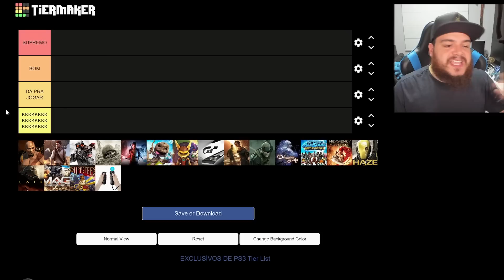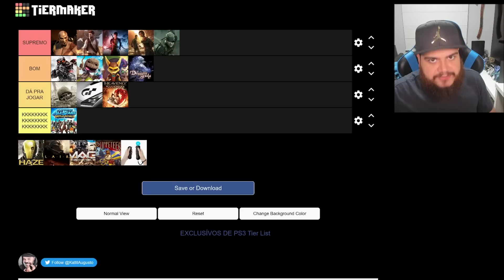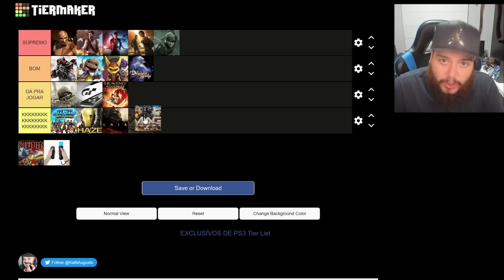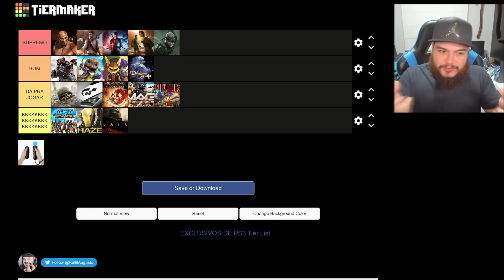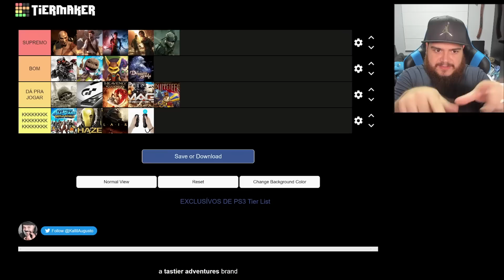TIER LIST DE EXCLUSIVOS DE PS3! - SIDÃO DO GAME